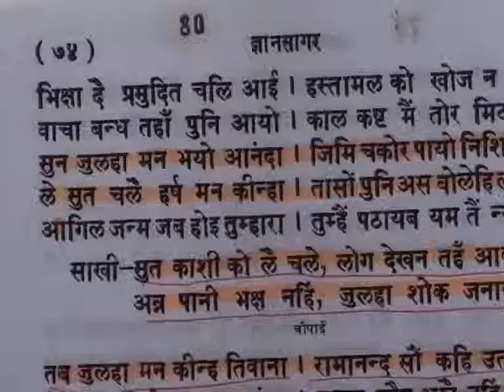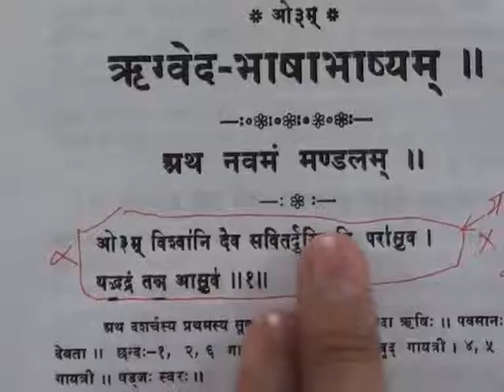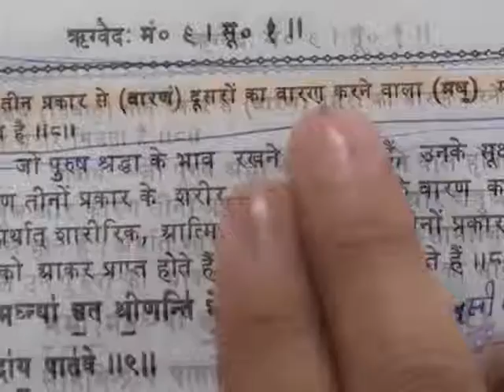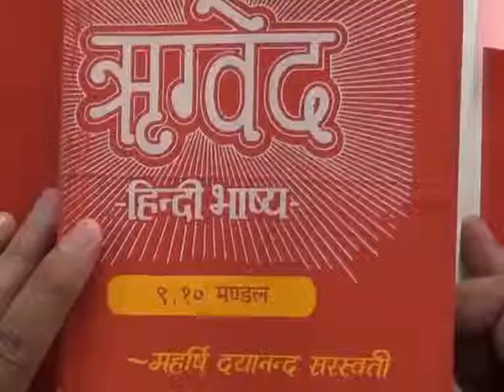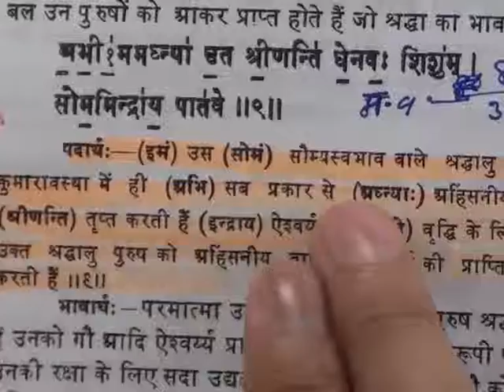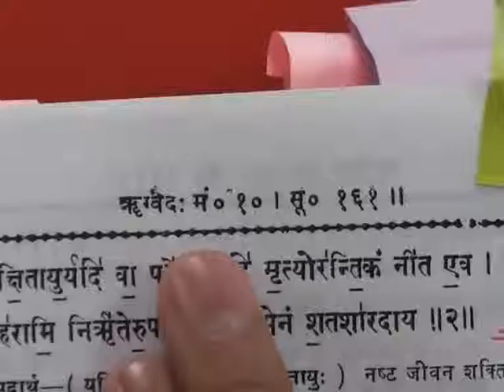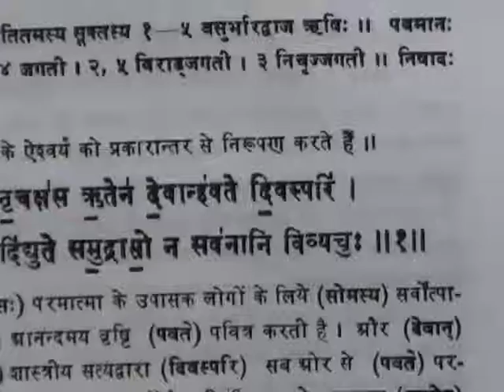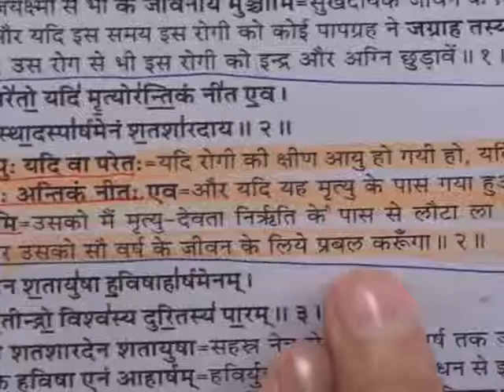Barwala Satsang(25-27 November 2011) 6/10